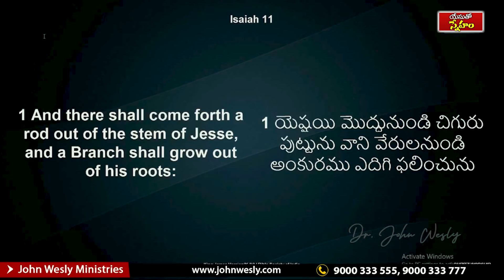యేసుతో స్నేహం (20 ఫిబ్రవరి 2020) | నజరేతువాడైన యేసు అని ఎందుకు పిలుస్తారు? | Dr John Wesly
Welcome to John Wesly International Ministries and John Wesly Foundation. God has anointed Man of God, John Wesly  to reach out millions around the world with the Word.

Man of God, John Wesly is a chosen vessel of God, sharing the the Message of Love, Hope and Salvation of Jesus Christ across the World. His teachings have been impacting many people and strengthening their Spiritual lives. God has taken him to more than 55 countries for the Kingdom Expansion. Millions of people have experienced the taste of Jesus through this ministry.

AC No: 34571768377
Branch Code: 07954
IFS Code: SBIN00007954